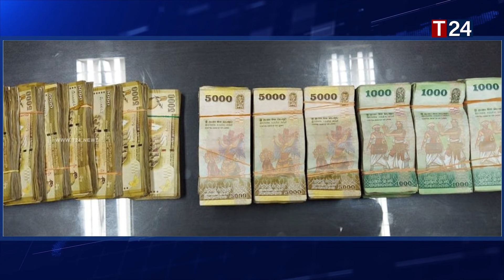மேதகு திரைப்படத்தை விற்றோர் வாங்கியோர் அதிரடிக்கைது